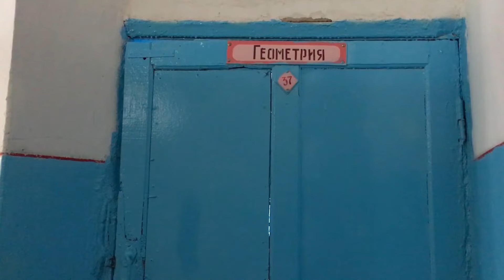Айсулуунун апасы дагы күрөшөт... - BBC Kyrgyz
Айсулуу Тыныбекованын беттештери элдин назарын өзгөчө бурду.  Би-Би-Си Айсулуу күрөшөт деген күнү таң эрте Кочкорго барып, кыйынчылыгынан кызыгы көп эки күндүк видео баян тартып келди. Кадыр сыртындагы сөздөр, жеке эмоцияларды мындан окуңуз